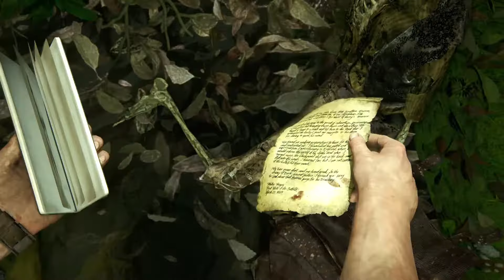Uncharted 4 Thief's End PS5 Gameplay Part 9 | Game Now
Uncharted 4 PS5 Walkthrough Part 9 and until the last part will include the full Uncharted 4 Gameplay on PS5. This Uncharted 4 Gameplay is recorded on PS5 and will include the full game, all endings and all boss fights.